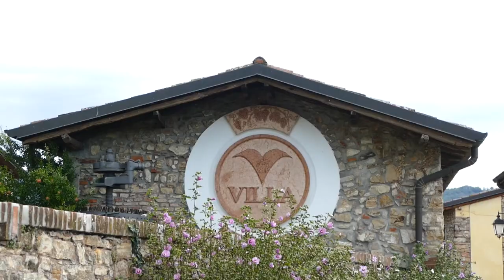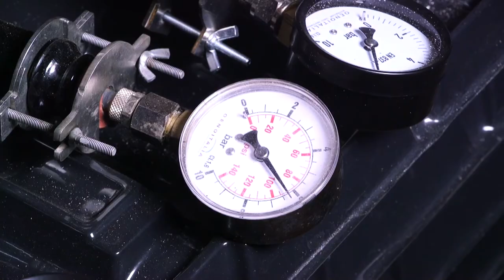GUSTO channel: Villa Franciacorta - Terre Sapori e Vini